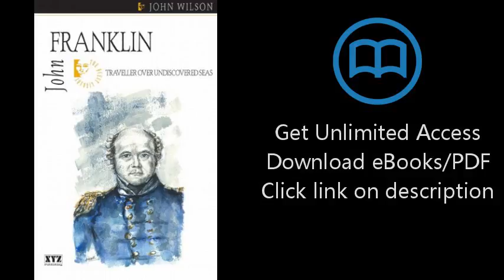Download John Franklin (Quest Biography) PDF